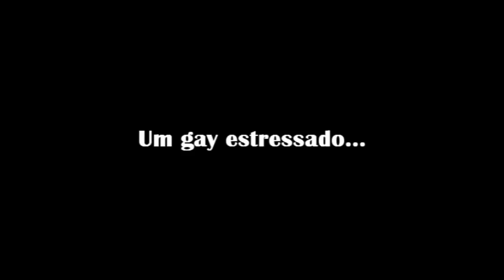PEGADINHA: MOMENTOS DE UM GAY 3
A saga de um gay em vários momentos do seu dia a dia. Parte 3